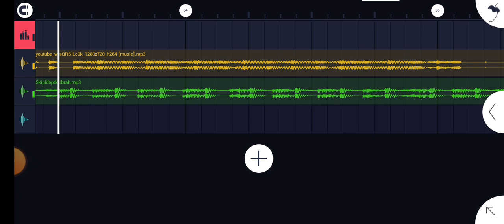Murder in my mind - skipi dop dop mashup